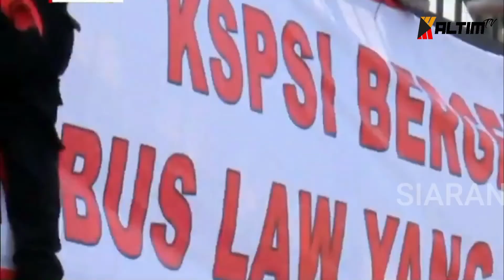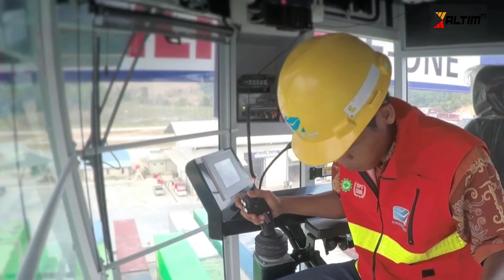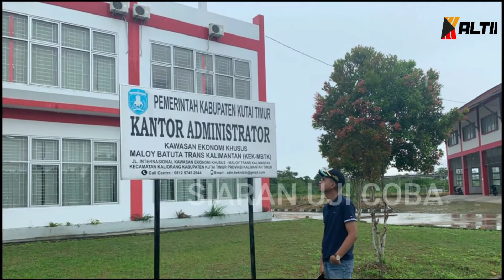KALTIM HEADLINE MALAM 17 FEBRUARI 2020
KALTIM TV